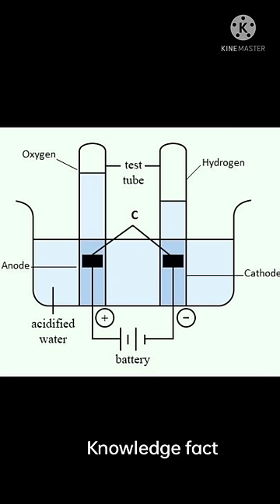Electrolysis of water | amazing physics experiment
Hello friends welcome to "knowledge fact"

👌 दोस्तों इस channel पर आपकों space sun universe Black hole इत्यादि के बारे मे video मिलेगा यदि आप space lover है तो यह channel सिर्फ आप के लिए है और अधिक video के लिए आप channel को checkout और subscribe कर सकते है, धन्यवाद

👉Topic Related-
Knowledge fact
Electrolysis of water in hindi
Physics experiment
Kids experiment

🙏🙏Support please🙏🙏